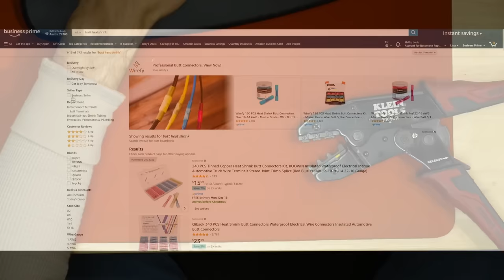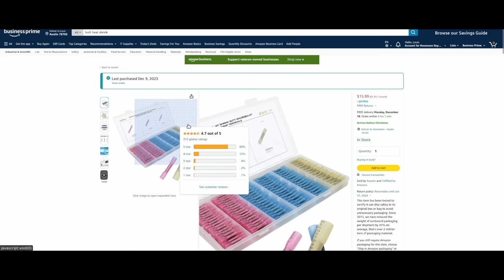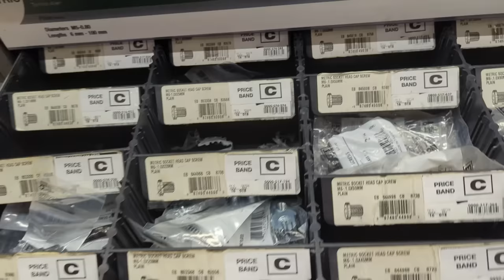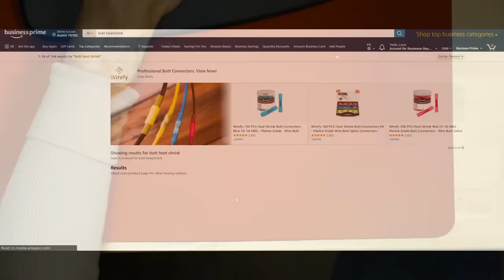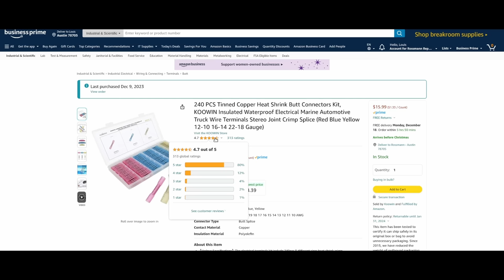Amazon Sells Dangerous Electrical Crimps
Junk product

› Bitcoin: 1EaEv8DBeFfg6fE6BimEmvEFbYLkhpcvhj
› Bitcoin Cash: qzwtptwa8h0wjjawr5fsm0ku8kf40amgqgm6lx4jxh
› Dash: XwQpZuvMvU44JT7C7Uh6xHvkSadzJw9fMN
› Dogecoin: DKetsoCvwa2hF29ssgUA4Wz4hxT4kj3KLU
› Ethereum: 0x6f6870feb48f08388ee345cf0261e2f03d2fa310
› Ethereum classic: 0x671bfd61ba87edf6365c97cea33d66ba73645510
› Litecoin: LWnbTTAjojZQt68ihFJFgQq3cYHUsTcyd7
› Verge: DFumZ5sMhi3JktLQpsTVtV9xUt3zKDrcZV
› Zcash: t1Ko3FkphQYoQroQc8k2DVk4WKMAbmNR8PH
› Zcoin: a8QdvArHmdRYe1MjiqtP6jDNe6Z4JgnRKZ